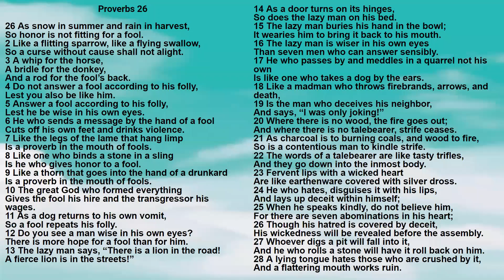Bible: Proverbs Chapter 26 New King James Version - Lisa Marie Hernandez